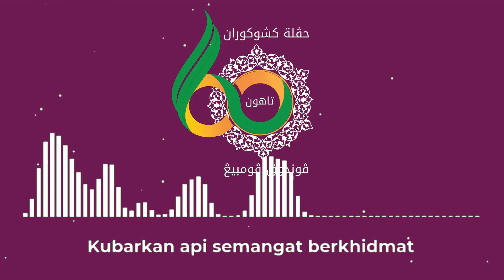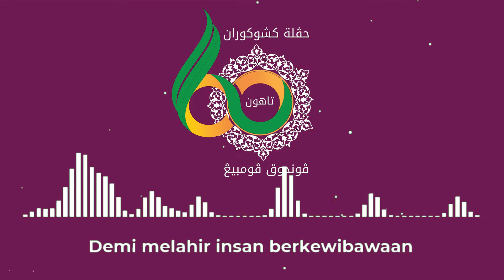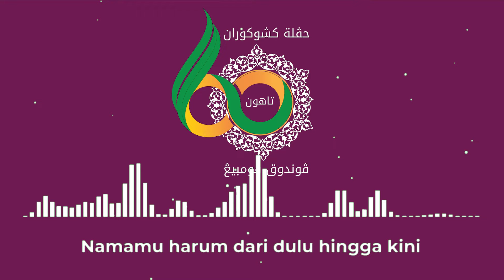Pengorbanan Muassasah - Nadissyabab (Lyrics)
Nasyeed : Pongorbanan Muassasah
Artist : Nadissyabab
Lyrics : Naimah Muhammad Latif
Melody : Nadissyabab
Video Effects : Sulkiflee Masa